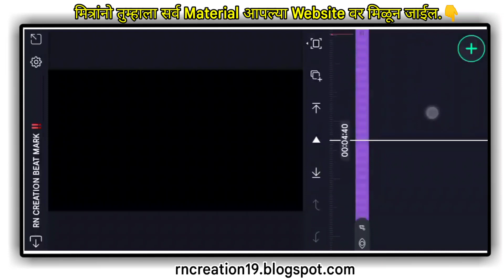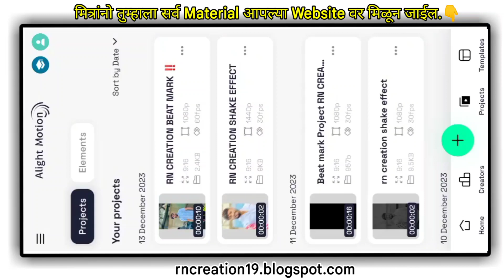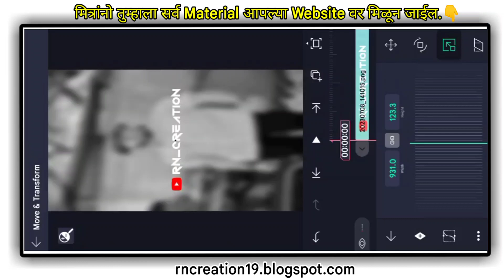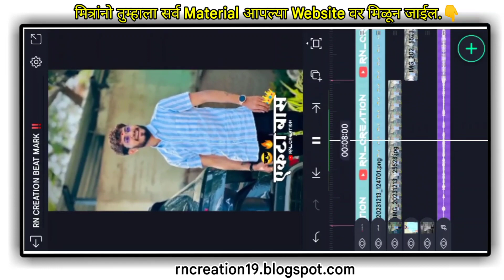😈 Ekta Bas Special Video Editing | Attitude Status Editing | Attitude Video Editing Alight Motion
आपल्या YOUTUBE चॅनेल RN Creation वर तुमचे तुमचे स्वागत आहे. आपल्या व्हिडिओ आवडल्यास नक्की LIKE 👍 SHARE 🔄 आणि COMMENT ❤️ करा.

💥मित्रांनो तुम्हाला जर पोस्टर, लग्न पत्रिका व्हिडिओ किंवा बॅनर बनवायचे असतील तर खालील दिलेल्या WhatsApp वर संपर्क करा 👇

↪️ माझ्याशी PERSONAL CONTACT करण्यासाठी INSTAGRAM ला FOLLOW करा ↩️

📌सर्व Mod Application ची लिंक Telegram ला दिली आहे. थेथून तुम्ही download करून घ्या.

Alight Motion Video Status Editing Tutorial
Boys Attitude Status Video Editing In vn editor
Alight Motion Status Editing
marathi editor tech